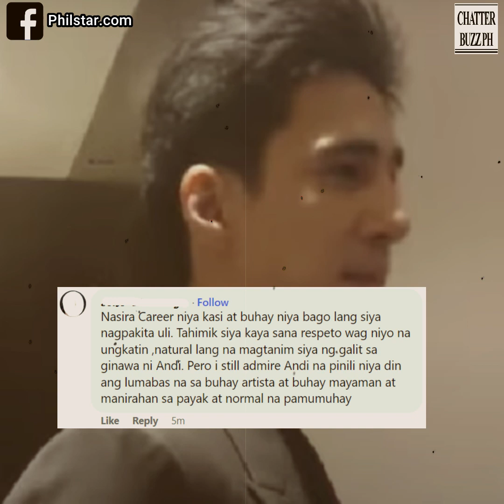Albie Casiño, ayaw nang makatrabaho si Andi Eigenmann!